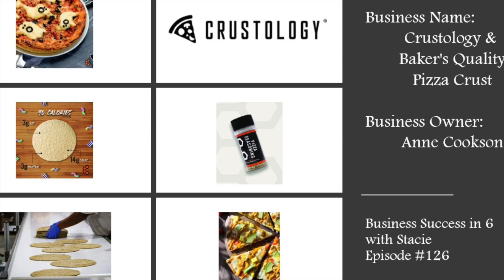Business Success in 6 with Stacie - Episode 126: Crustology & Baker's Quality Pizza Crust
Check out the featured business!